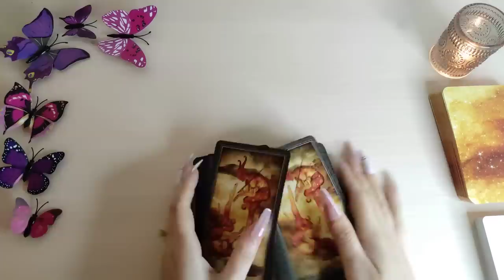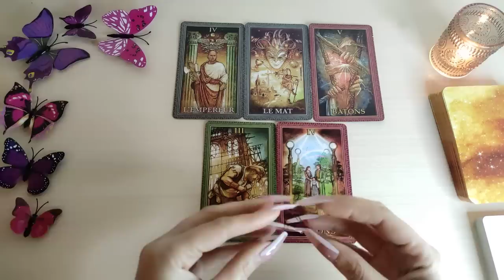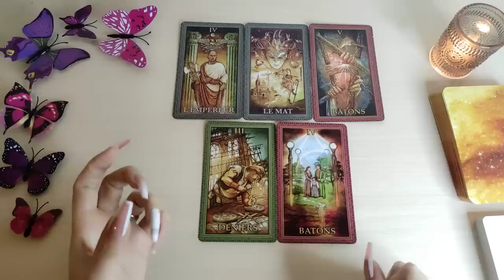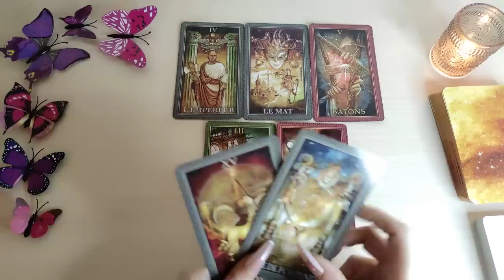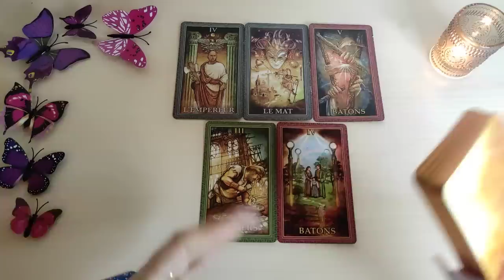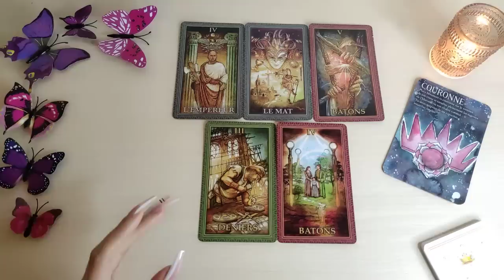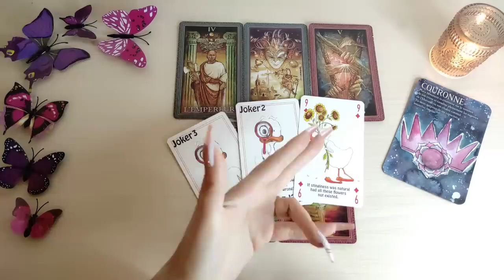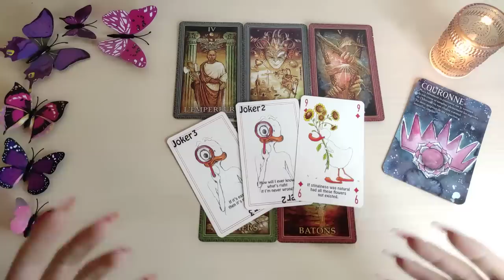💥 CAPRI | WOW 🤩 TU SUERTE Y DESTINO CAMBIAN 🎉🤩 CAPRICORNIO FEBRERO 2023 TAROT HORÓSCOPO